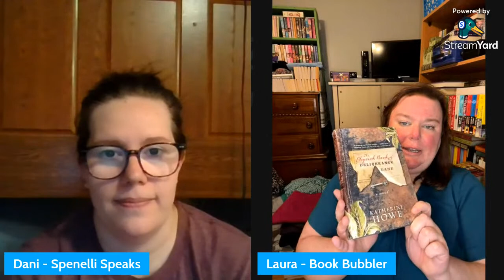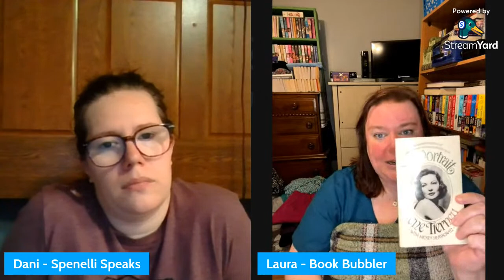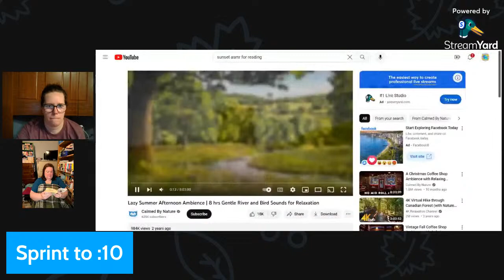September Book Club Reading Sprints: Jennifer Chiaverini's "The Spy-Mistress" || DoubleBookedCo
👋 Open Me! 👋

Hello, and welcome to DoubleBookedCo!!
We're so excited to continue our book club for another year with all of you! New to the book club? That's great! Join us! The more the merrier!! Jump in by joining us for our September Productivity/Reading Sprints! We'll be continuing with our Book Club pick of Jennifer Chiaverini's "The Spy-Mistress" but you can read or do whatever you please as well!

We are Dani (from Spenelli Speaks) and Laura (from Book Bubbler), two bookish friends who came together to start a bookish business! 📚 We're celebrating ONE YEAR in business! We hope you follow our journey!

We are very excited to serve your bookish needs!
💞Dani and Laura